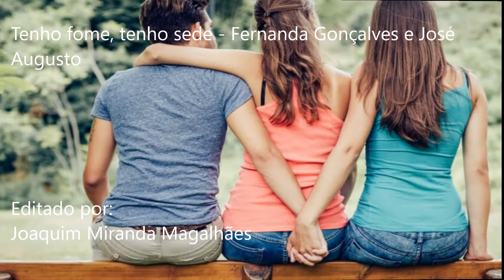Tenho Fome, tenho sede Fernanda Gonçalves e José Augusto